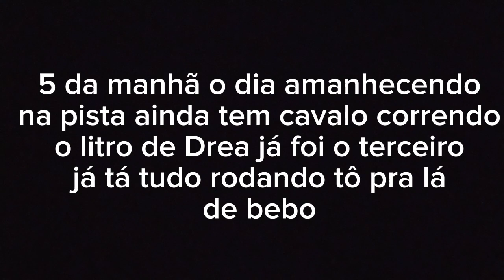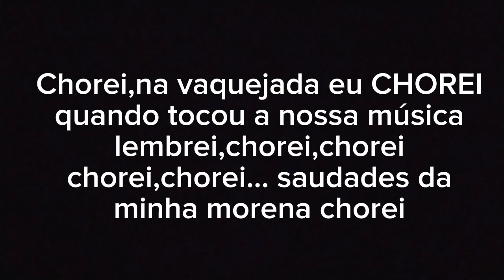(Karaokê)Chorei na Vaquejada-Tarcísio do Acordeon